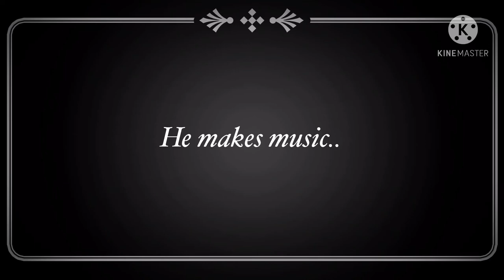Cayden - Can’t Breathe (Montage)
From the unreleased album: On The Other Side

Use the hashtag OTOS if you want a chance for me to respond to your dm.